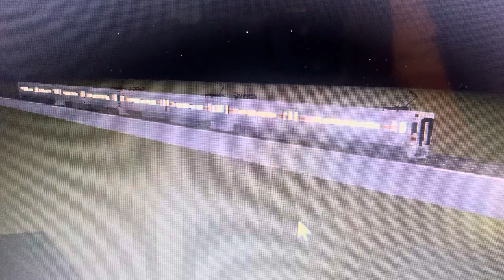21 November 2021